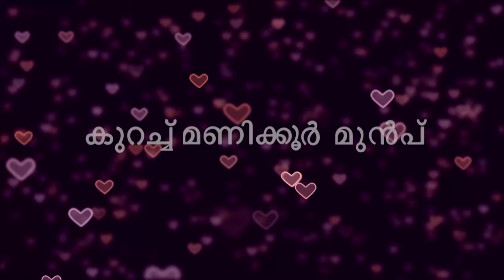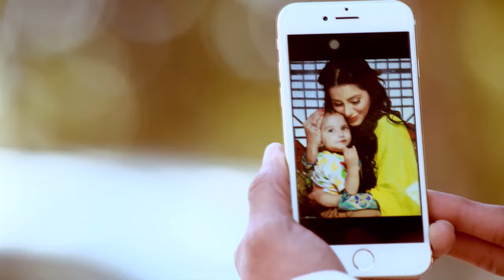STAR PRIYAMANASAM 134 TD 25 01 18